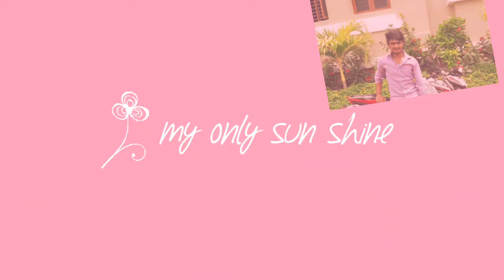ThulasiRam sweet memory video